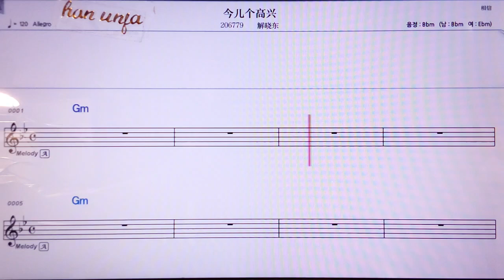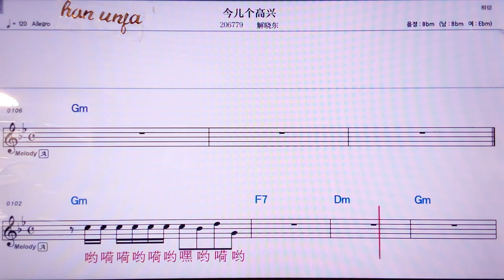💖짠얼꺼까오씽/씨에쌰오뚱 👍MR,노래방, 악보, 코드,Karaoke With Sheet Music